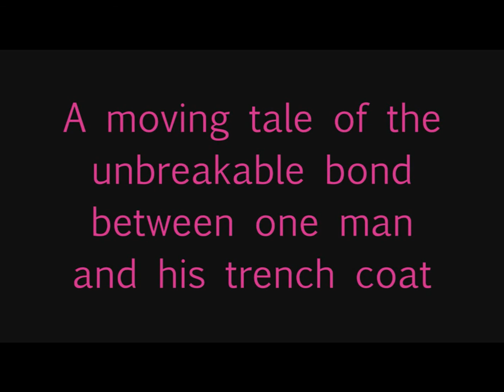Misha Collins: Minion Overlord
My first attempt at a fanvid for all my fellow Minions!  Quality of some clips is not too good, but it's all still Misha goodness!